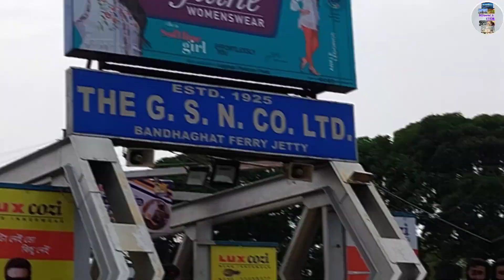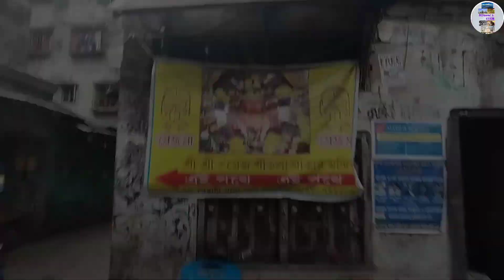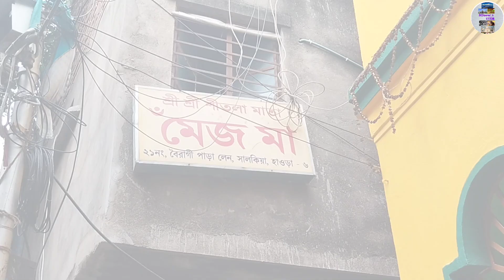হাওড়া জেলার শালকিয়া অঞ্চলে অবস্থিত জাগ্রত বড়ো মা সহ তিন বোনের দর্শন || 𝐒Ⓞυ๓ч𝔞'ｓtⓞǗ𝐑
হাওড়া জেলার শালকিয়া অঞ্চলে অবস্থিত জাগ্রত বড়ো মা সহ তিন বোনের দর্শন

পূজোপাঠ সহ সমস্ত বিষয় বিস্তারিত জানুন : ৯০৩৮১ ৫৩১৭০ // 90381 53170

নাম : পরিদা // Pari Daa ( সেজোমা মন্দির )

Vlog Covered By ➡️ 𝐒Ⓞυ๓ч𝔞'ｓ tⓞǗ𝐑

Soumyajit Hait

Video Partners ➡️ Soumyajit Hait

Video Editing By ➡️ şỖᵘмＹα'ร 乇đιⓉ𝐢ή𝐠

BGM Songs :
Monta Re : @tseries
Meri Maa Ke Barabar Koi Nahi : @tseries